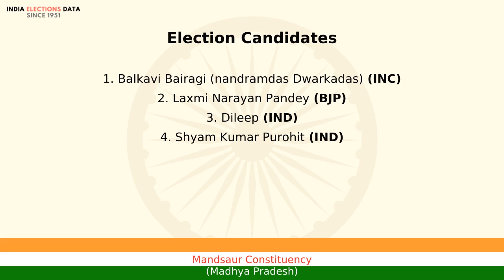Mandsaur Constituency Madhya Pradesh loksabha Election Result 1984 Balkavi Bairagi (nandramdas Dw...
loksabha election 1984 results, for Mandsaur Constituency, Madhya Pradesh, where winner is Balkavi Bairagi (nandramdas Dwarkadas), from political party INC. Watch the video to know more information about other candidates, voters count, etc.